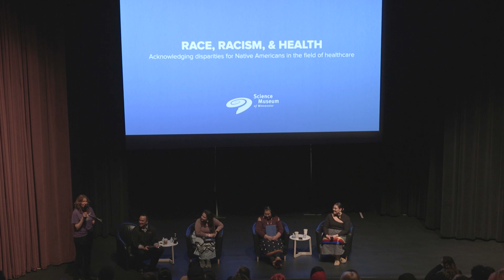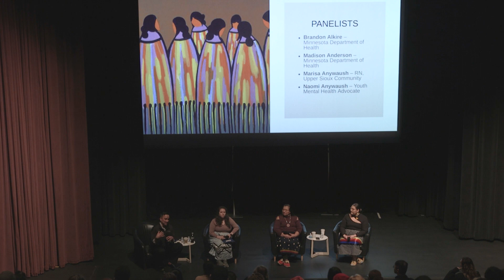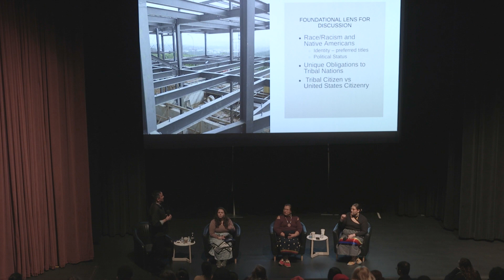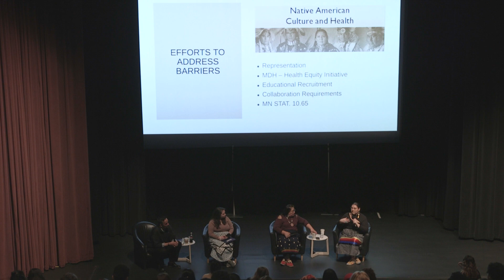Race, Racism, and Health Panel: Indigenous Representation in Healthcare (full panel)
Race, Racism, and Health bring health systems, researchers, and community providers together to facilitate conversations about health equity in our communities. Here, panelists discuss how Indigenous representation in healthcare helps create healthy communities. Panelists include:

Brandon Alkire
State-Tribal Policy Systems Coordinator, MDH

Madison Anderson
Anishinaabe Tribal Public Health System Consultant, MDH

Marisa Anywaush
Clinical Care Coordinator, Native American Community Clinic

Naomi Anywaush
Senior Grants Coordinator, Native American Community Clinic